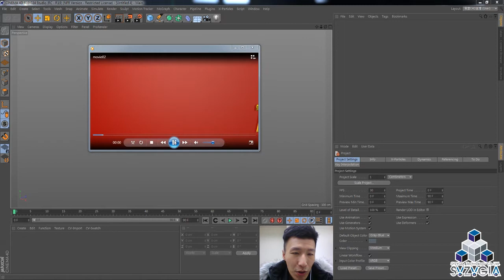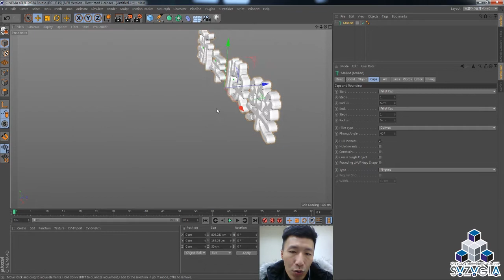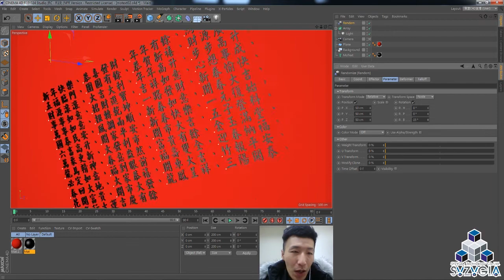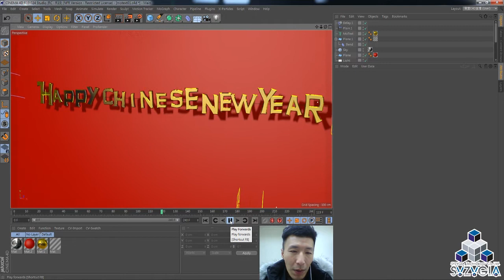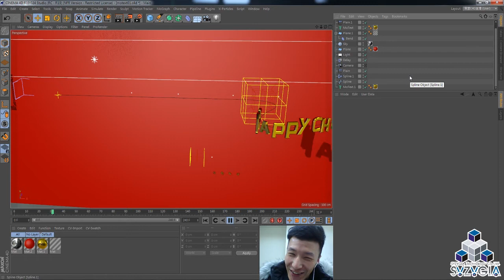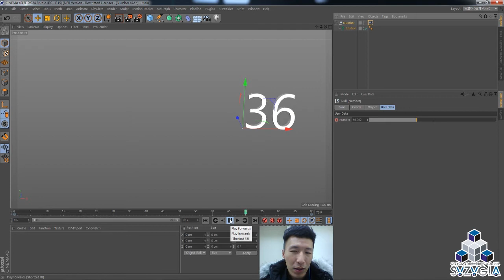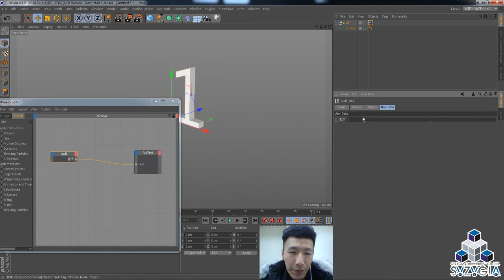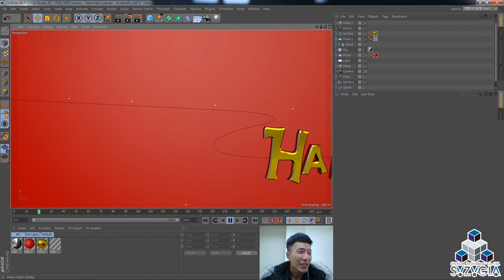宙盟C4D直播#39 文字預設工具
第一季 宙盟直播最終篇
2017年02月01日直播精華

C4D台灣總代理_宙盟資訊_工程師Danny
【文字預設工具】
Mograph 模組下的MoText

片尾還有倒數數字的表達式小技巧!

直播教學也播了了一年
謝謝大家一直以來的照顧